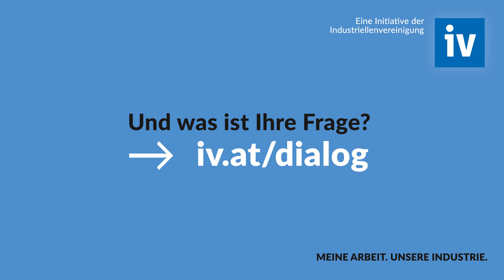IV Dialog - Bildung [16:9]